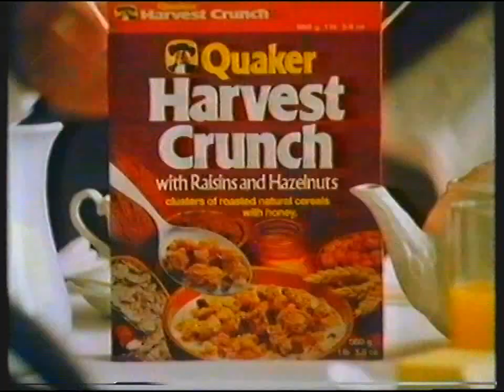Quaker Harvest Crunch Advert (1982)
Hubba Hubba Yum Yum!